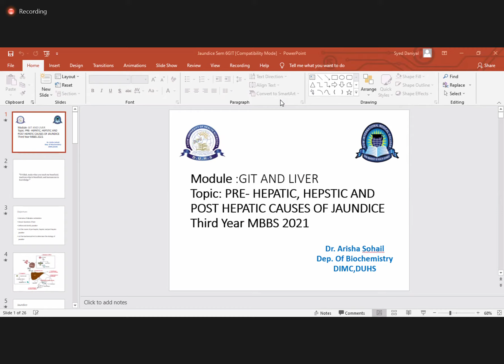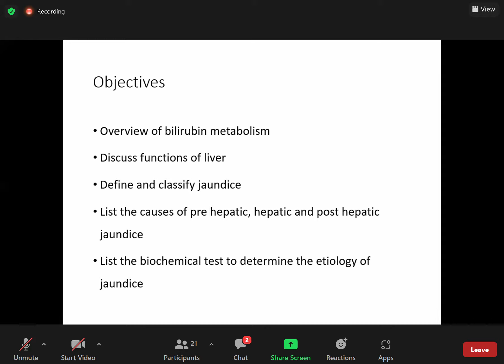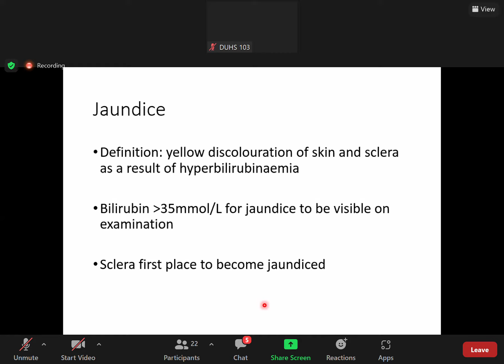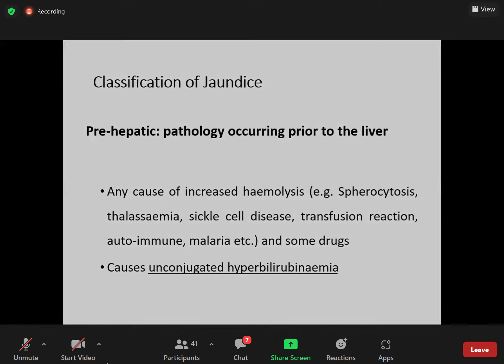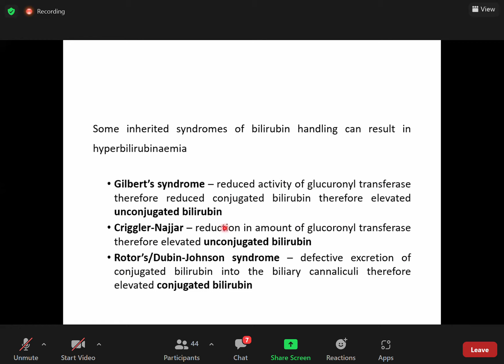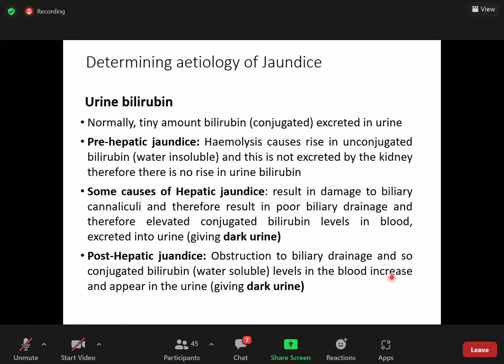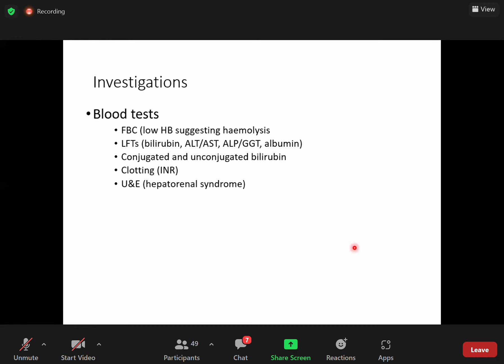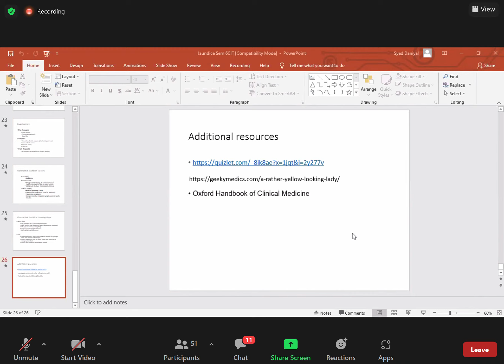(GIT) BIOCHEMISTRY TUTORIAL Differentiate between prehepatic & posthepatic causes of jaundice